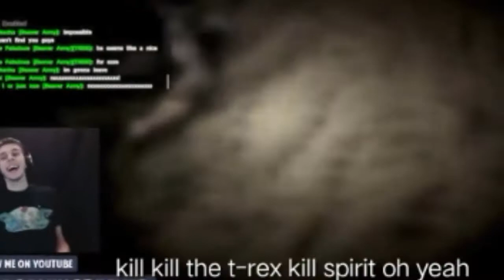BEAVER KARAOKE!! || The Beaver Lover Ep. 6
Hello and Welcome! To a another video and to a another episode of the beaver lover wherein the only Beaver we love is actually talented in various ways let's witness the shining talent of the one and beaver!